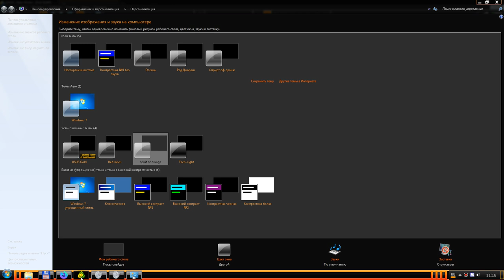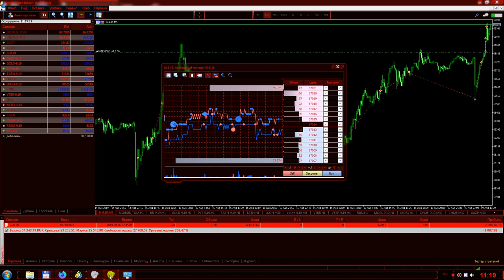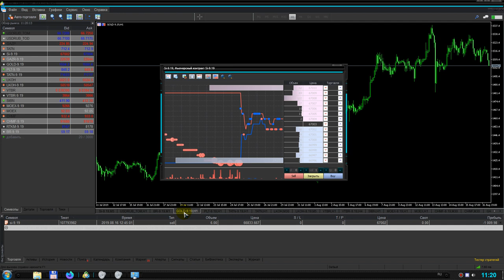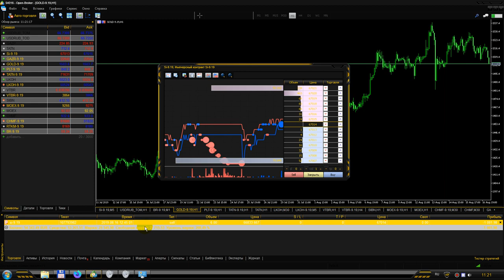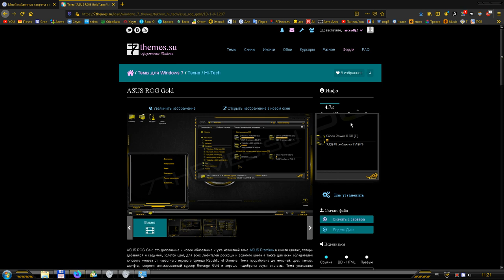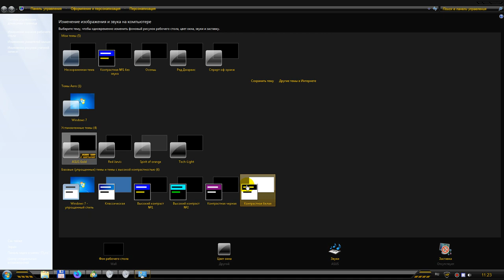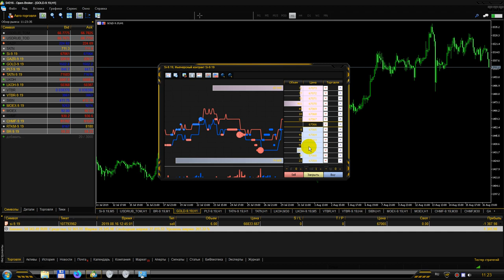Чёрные темы для MetaTrader 5